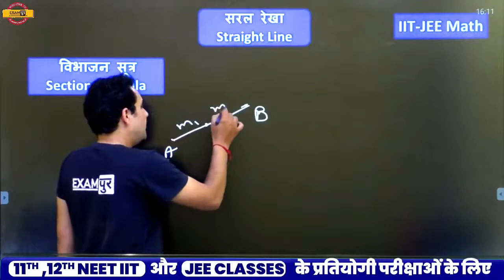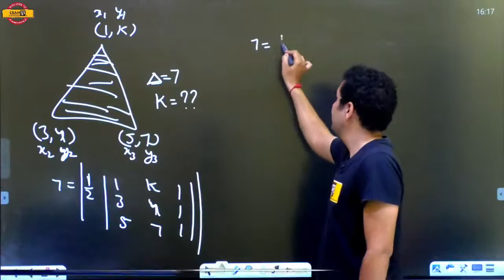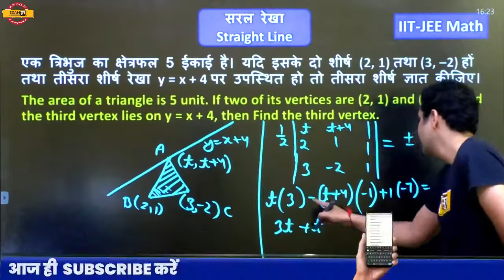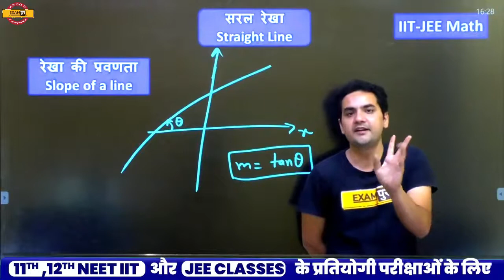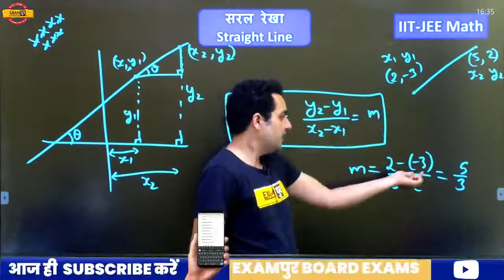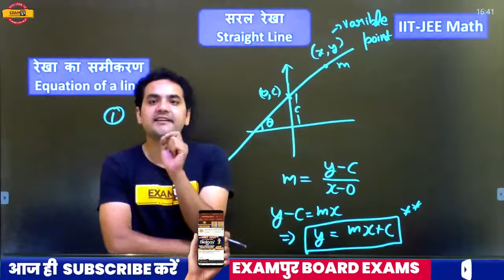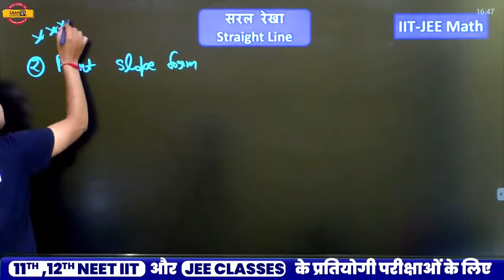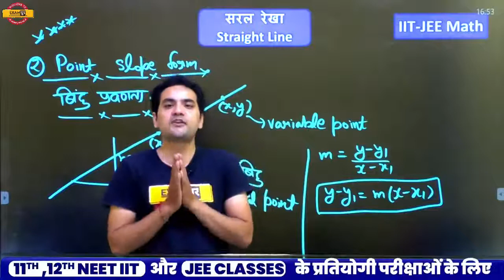IIT-JEE 2022 Preparation | Maths Classes | सरल रेखा Straight Line | By Amarjeet Sir | 33